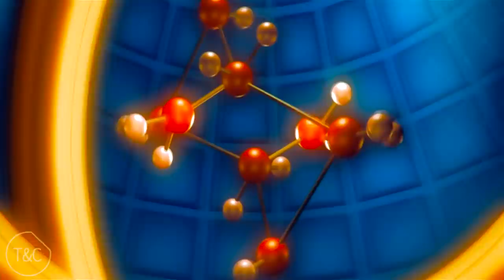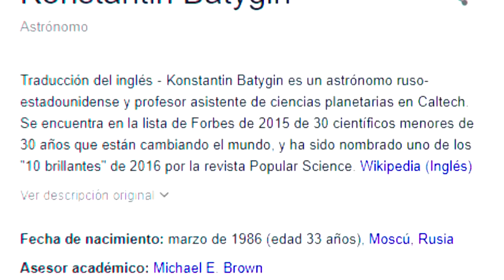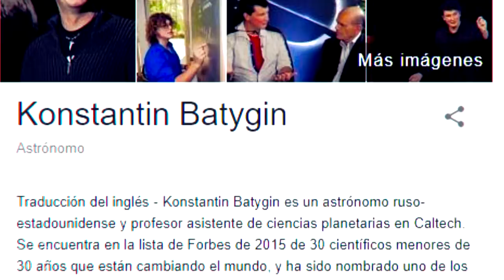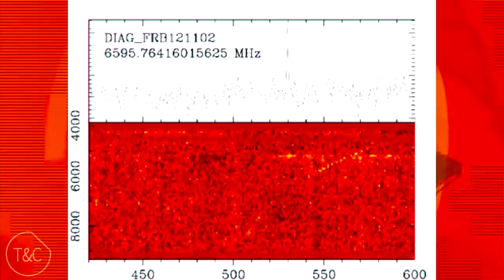Astrónomos Desconcertados, Misterios que No Resuelven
Hay muchos misterios por resolver y que los astrónomos están pendientes, en este vídeo te presento los seis misterios más relevantes que todavía están envueltos en un gran misterio

MÚSICAS:
kevin Mcleod

Trataremos de responderte lo antes posible.